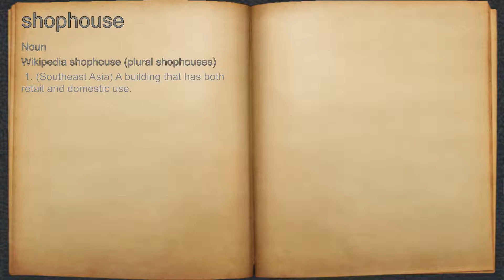What does shophouse mean?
A spoken definition of shophouse.

Intro Sound:
Typewriter - Tamskp